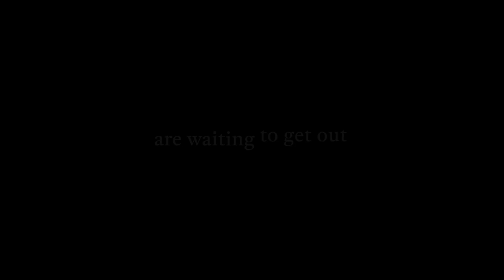STORAGE - Short Horror Film Trailer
Official trailer for short horror film STORAGE (from writer/director Kelly Krause)